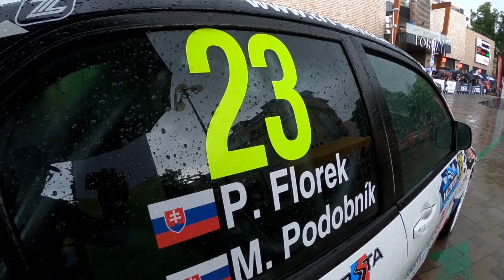45 Rally Tatry 2018 - Florek / Podobnik - Mitsubishi Lancer Evo | MotoRecords.pl